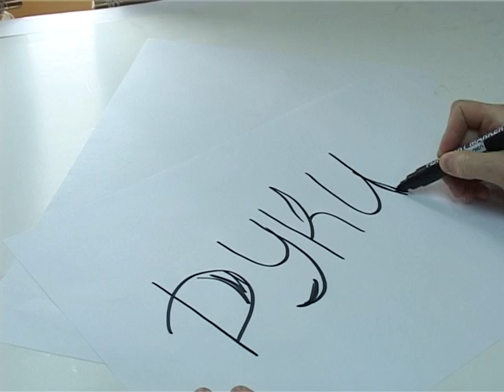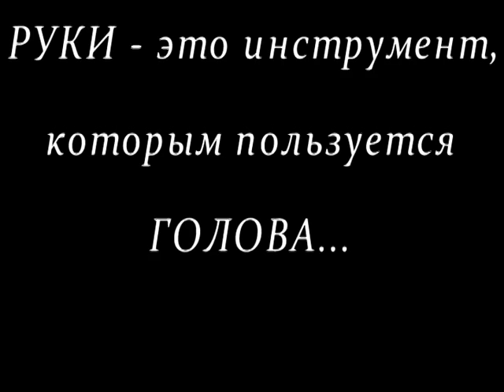Наши руки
Простой ролик с глубоким смыслом.